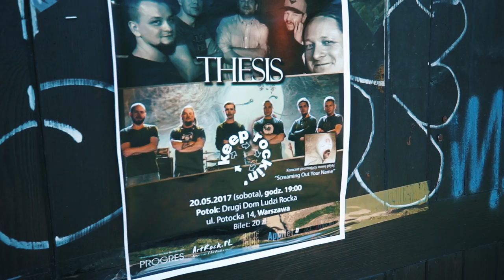Powiadomienie o nieobecności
JRK VLOG #074. Odcinek z dnia: 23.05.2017
Chcę, abyś wstawała codziennie rano i nie mogła się doczekać tego, co danego dnia zrobisz.
✨Kliknij "SHOW MORE" żeby przeczytać resztę + social media links✨

Chcę żeby Twoja praca była dla Ciebie inspiracją i żebyś znajdował w niej wartość, spełnienie i naukę. Chcę, abyś czuła się na tyle silna i w pokoju ze sobą, żeby nie stanowiło dla Ciebie problemu odrzucenie bardzo ciekawej oferty, która jednak zabrałaby Ci czas, który teraz spędzasz na rzeczach dla Ciebie ważnych.

Jeśli mój vlog/blog przyczyni się do tego, że tylko jedna osoba się tak poczuje/zachowa - uznam, że było warto to robić.